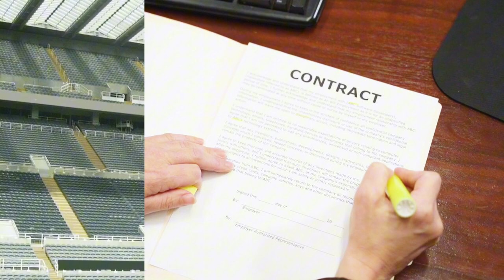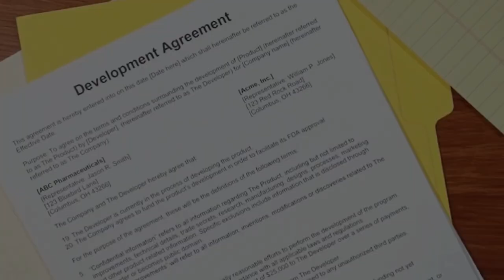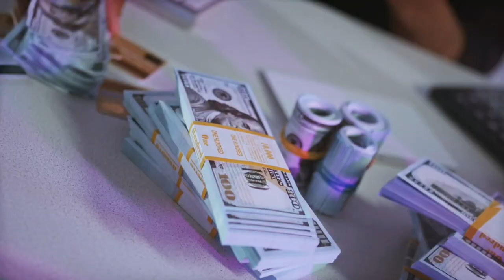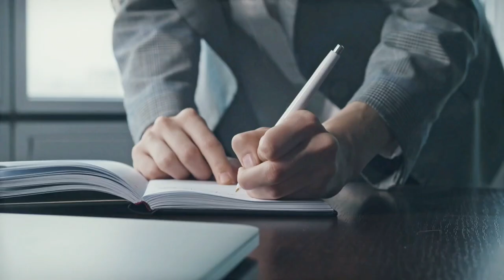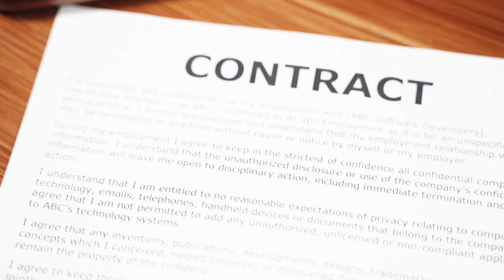Football Contracts: The High-Stakes Gamble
Football Contracts Explained and it's hidden clauses,
In the world of football transfers, understanding the differences between buyout and release clause contracts is crucial. This video delves into the intricacies of these contractual agreements, shedding light on their significance in player negotiations. From Neymar's historic transfer to PSG to the ten highest release clauses in football, we explore the role of these clauses in shaping the transfer market. Whether you're curious about player buyout clauses or Barcelona's release clauses, this video breaks down everything you need to know about these essential components of modern football contracts.